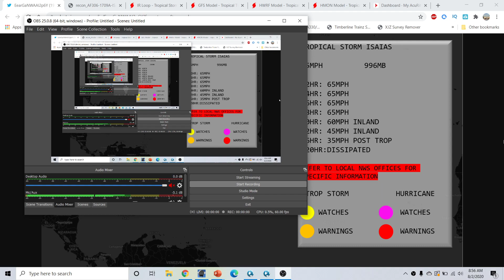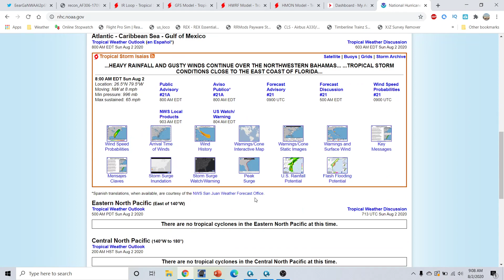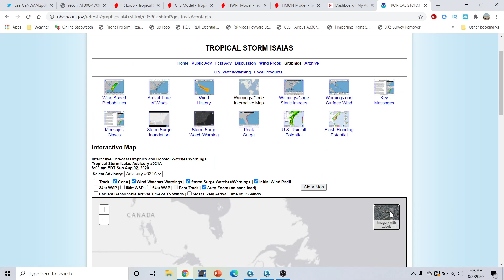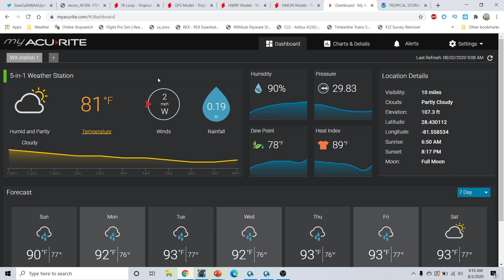hurricane season 2020 update and discussion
hurricane season 2020 Very Active Hurricane Season Expected! Hurricane Outlook August 1,2020
Hurricane season 2020 Forecast Discussion for August 1,2020. I go over what to expect for the 2020 Hurricane season and what is most likely going to be an above average hurricane season 2020. I go over what to watch in the atlantic basin including Hurricane Isaias And the remnants of Hurricane Hanna  I go over the latest  hurricane season 2020 Forecast Discussion. I go over the window of favorability coming up for the Whole Atlantic basin.I go over the lastest in regards to our upcoming project with our new Unmanned Cameras that can be placed along the coastlines to capture the Furry and Beauty of Tropical Cyclones as they make landfall. I take a look at what we did today with our camera system and phase 2 of testing that began today. I also go over several areas to watch in the Eastern Pacific basin and one area to watch in the Atlantic Basin. I also go over a look at why there will not be an El Nino this year and why the Atlantic Hurricane season will be above average for the 2020 Atlantic Hurricane season. I also take a look at what could be trying to form in the Eastern Pacific basin or the Atlantic basin over the next few weeks. Tune into this weeks addition of the Hurricane outlook and discussion. In today's video we go over the upcoming